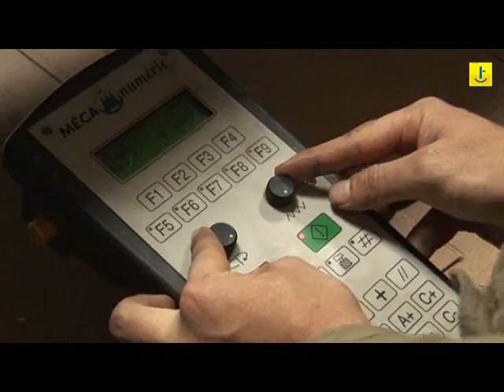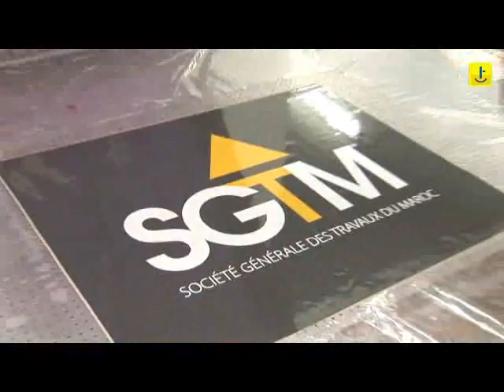AB Pub - publicité par l'objet - Casablanca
AB Pub - publicité par l'objet - Casablanca. Enseigne signalétique, gravure, impression numérique et offset, PLV, sérigraphie, cadeaux d'entreprise, découpe laser, habillage véhicule, porte clés, médailles et trophées, vêtements de travail(blouse, T-shirt, casquette, polo), palissade, affichage, stand. Plus d'infos